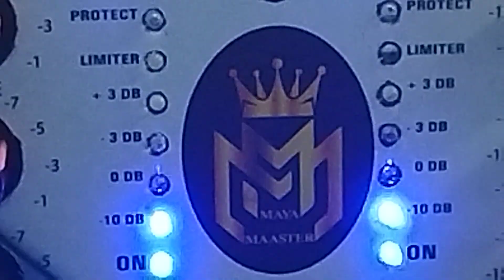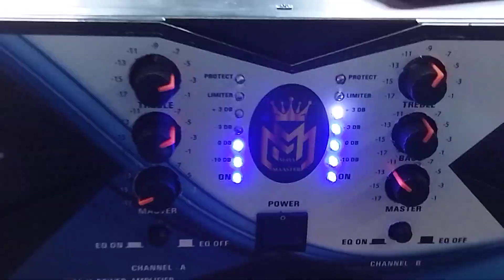15 April 2021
MAYAMAASTER  4000W Amplifier